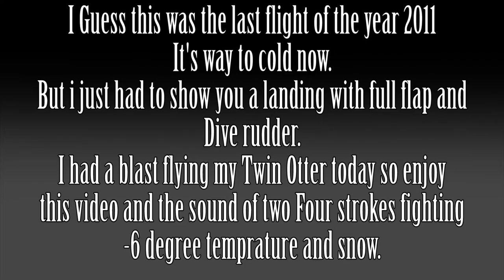Hangar 9 Twin Otter - Winter Flight And Landings With Flap And Down Elevator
Well even though i shouldn't be out flying in this weather i just needed to test out my skills after the flap/flaperon videos last night. And i had a blast flying today.

Bengt